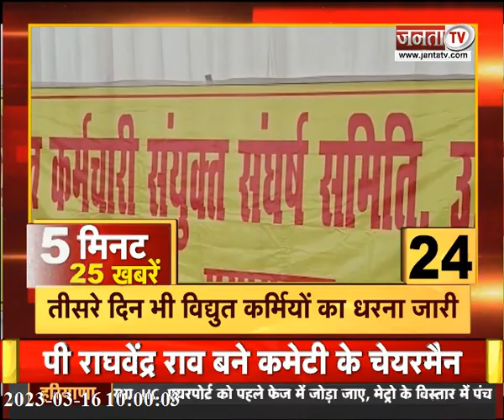5 मिनट में देखिए Uttar Pradesh और Uttarakhand से जुड़ी 25 बड़ी खबरें || Janta Tv UP UK News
5 मिनट में देखिए Uttar Pradesh और Uttarakhand से जुड़ी 25 बड़ी खबरें || Janta Tv UP UK News ||